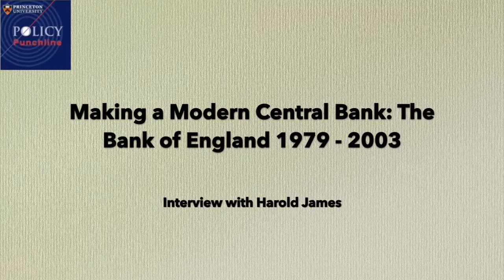Making a Modern Central Bank: The Bank of England 1979-2003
Harold James is the Claude and Lore Kelly Professor in European Studies and Professor of History and International Affairs at Princeton University. He is one of the most prominent financial and economist historians of our age, and his most recent book “Making a Modern Central Bank: The Bank of England, 1979–2003” was just published in the fall of 2020.

In this interview, Prof. James discusses his newest book, the modern history of central banking, global macro-financial trends in the last few decades, his insights on globalization and inflation outlook in 2020, and beyond. Prof. James dives into the details of the most important transformations undergone by the Bank of England, UK’s interactions with the European monetary system, as well as key external influences on the UK like Alan Greenspan and the German Bundesbank.

The Bank of England, the central bank of the United Kingdom, was established by the British Parliament in 1694. But ever since its genesis, it struggled over what efficiency and effectiveness meant. Central banks, especially the Bank of England, used to act behind a veil of secrecy, but the 1980s and 1990s marked a fundamental change in thinking about central banking all over the world following the great inflation of the 1970s, when the UK had the highest inflation rate in the developed world and realized that they needed to emulate other developed countries and establish better monetary policies.

By the 21st century central banks had transformed to be all about efficiency, stability, and transparent communications. Independent central banks are now also seen as the superior model because it would not be subject to political pressure. The journey of “making a modern central bank” thus involved shedding a strongly entrenched idea about British peculiarity or British exceptionalism and learning from the rest of the world.

1979 was a major caesura of the 20th century that started a new phase of globalization: the creation of the European Monetary System (without UK); the Iranian Revolution; Deng Xiaoping began a series of reforms that introduced the principles of the market to China; Margaret Thatcher became the UK Prime Minister; and the UK government announced the immediate removal of virtually all remaining exchange controls…

The period of 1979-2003 can be roughly divided into a few tumultuous periods in global macro-finance. In the late 1970s and 1980s, the US and European nations debated about monetary targeting. In the 1980s, exchange rate became seen as the cornerstone of credibility in Europe, which in turn dramatically influenced the UK’s central banking policies. In the 1990s, inflation targeting was “imported” to the UK on the basis of New Zealand’s pioneering experience.

The evolution of the Bank of England also went together with the evolution of monetary theory. In the beginning, no one knew what the function of the central bank was. Some said it as the institution that controls money and manages the banking system, while others believed that central banks were supposed to produce one fundamental public good – financial stability. Prof. James explains the competing philosophies behind central banking, monetary policy, and the interpretations for money, as well as the various interesting paradigms like Alan Greenspan’s “Spine Theory” that may have dominated monetary policymaking for many years and left profound consequences.